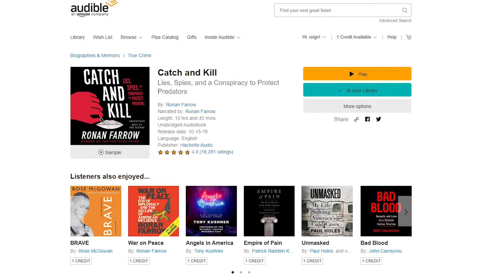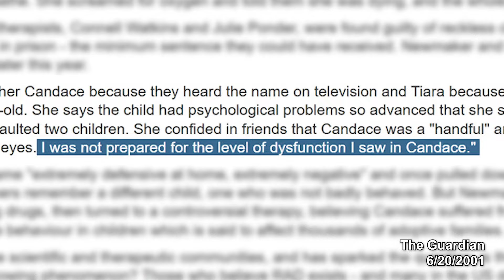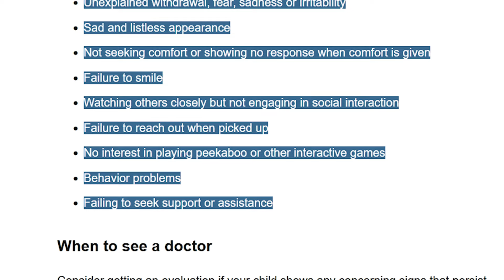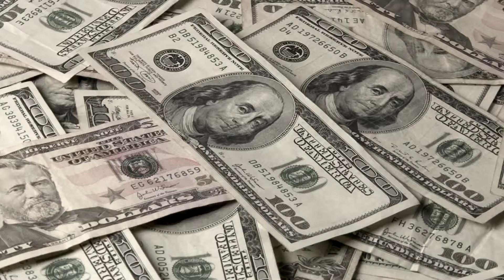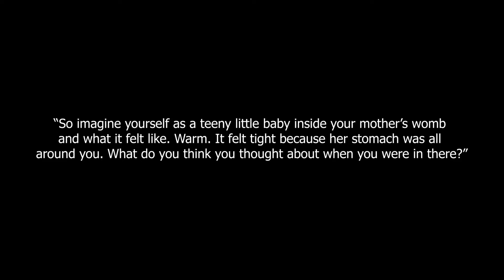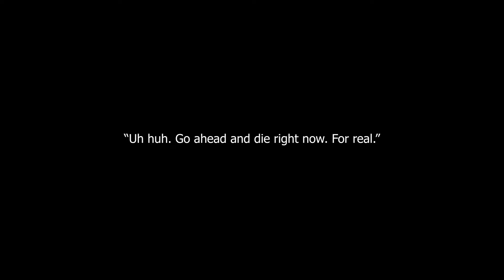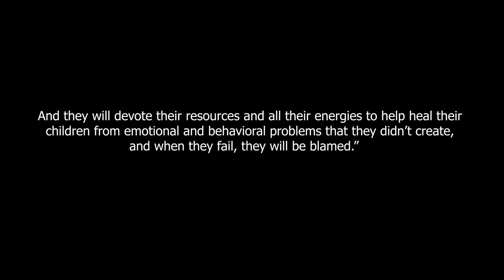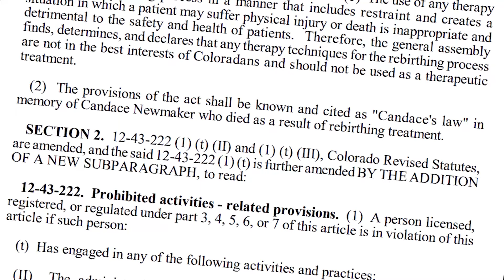The Story of Candace Newmaker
Let Audible help you discover new ways to laugh, be inspired, or be entertained.

Videoblocks.com

CO.AG (YouTube)
Audioblocks.com